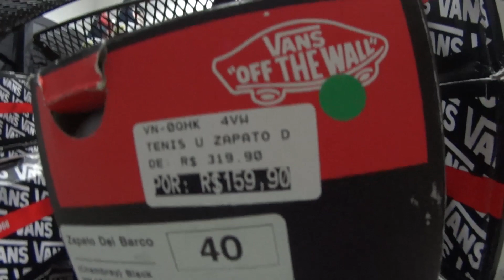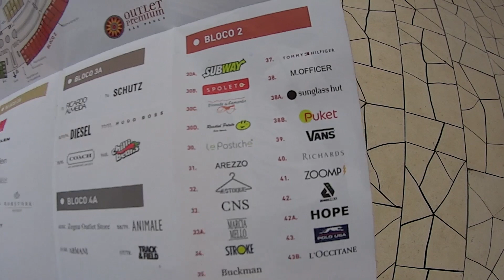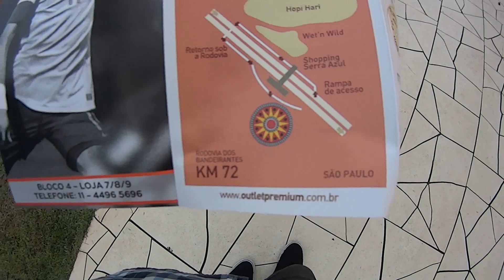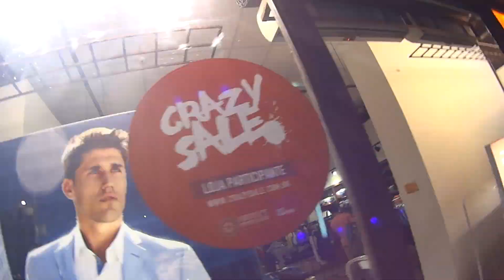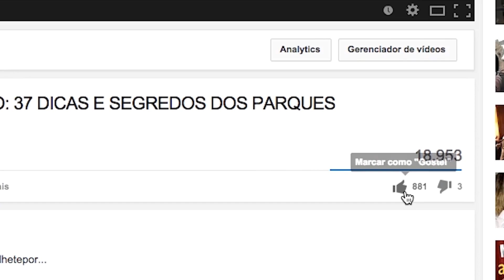OUTLET PREMIUM SÃO PAULO